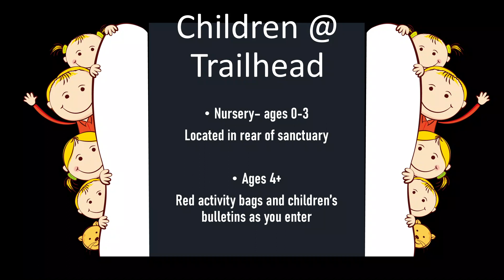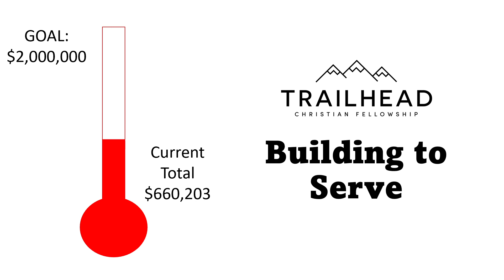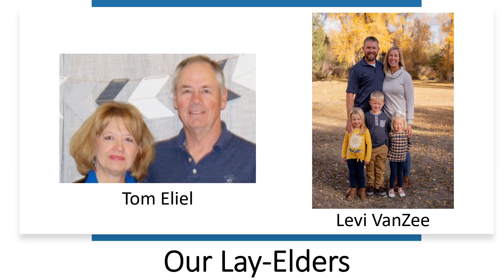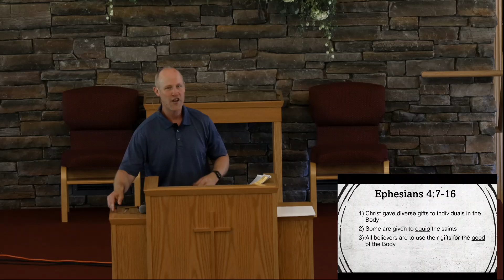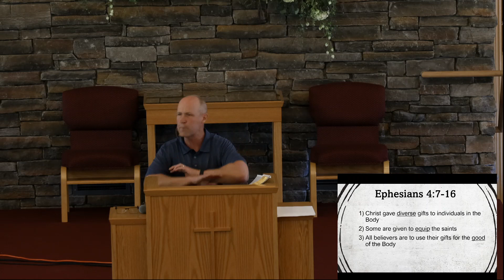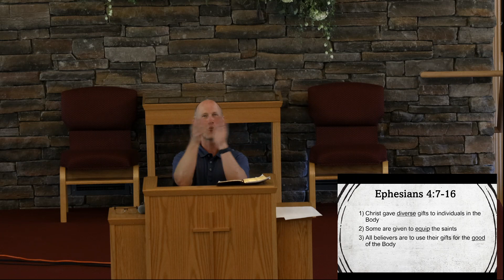July 2, 2023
Gifts for the Body
Ephesians 4:7-16